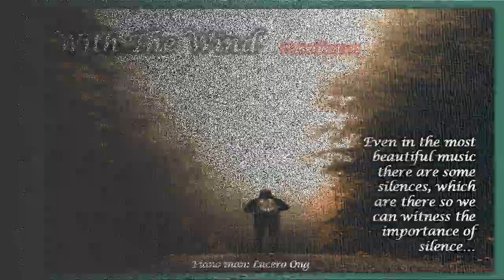Whosoever... pursues righteousness and love... finds life, prosperity, and honor...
Many Thanks to YouTube music piano tutorials.

1 John 4: 16, 19